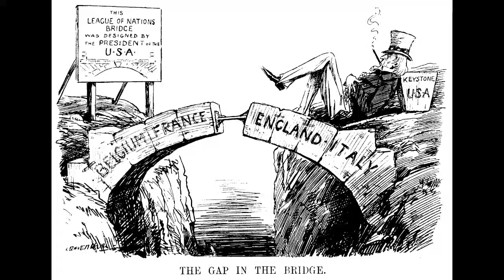שבת עולמית יצחק נוי - מאה שנים להקמת "חבר הלאומים"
"The Gap in the Bridge"

קריקטורה שפורסמה במגזין הבריטי פאנץ' ב-1920, המצביעה על סירובה של ארצות הברית להשתתף בחבר הלאומים, שהיה פרי יוזמתה.

תכניתו השבועית של ד"ר יצחק נוי הוקדשה השבת לציון 100 שנה להקמת "חבר הלאומים" .
שלושה דוברים השתתפו בדיון המרתק: פרופ' איתן גלבוע, פרופ' משה צימרמן, ופרופ' אמנון סלע.

נקודה אחת חשובה לעניינו כאן הוזכרה רק בדרך אגב והיא..

אישור חבר הלאומים את כתב המנדט הבריטי על האזור, ברוח ההבטחה להקמת בית לאומי לעם היהודי
ובעצם מתן גושפנקה ל.. הצהרת בלפור